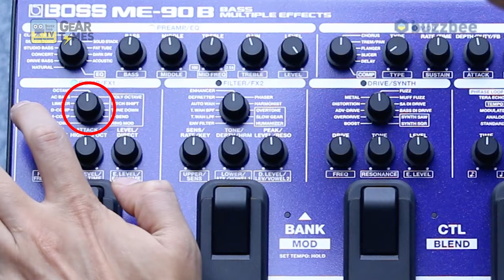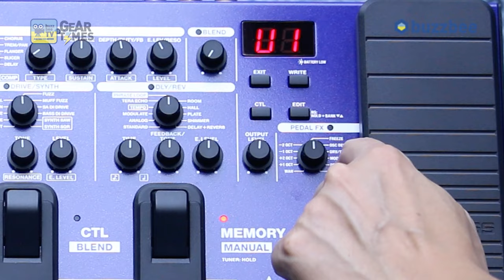[GearTimes 4040회] 보스 Boss 베이스멀티이펙터 ME-90B 1편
보스 Boss 베이스멀티이펙터 ME-90B 1편

0:00 오프닝
2:41 특징(Features)
5:04 프리셋 사운드 테스트(Sound test)
8:53 컨트롤(Controls)